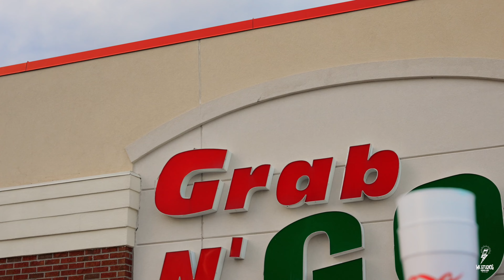RariBoy Spin - Mr Flip The Pack (Official Music Video)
Tape Dropping Spring Break...

Shot By @whizkidjerm